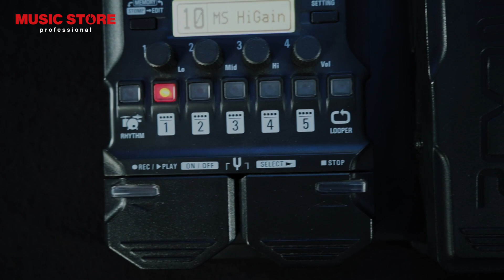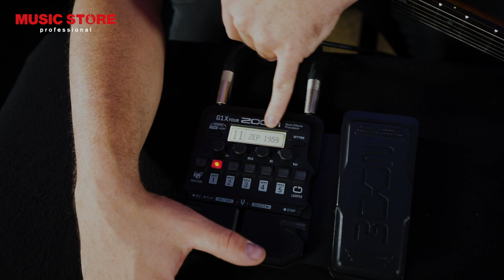ZOOM G1 Four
Das Zoom G1 FOUR Multieffektgerät überzeugt mit einer Vielzahl erstklassiger Gitarrensounds zum äußerst attraktiven Preis-Leistungsverhältnis. Dementsprechend bietet das kompakte Effektpedal mehr als 60 Simulationen bekannter Gitarrenverstärker, Boxen und Effekte, die von klassischen Vintage-Clean- und Overdrive-Sounds über effektgeschwängerte Ambient-Klangsphären bis hin zur brachialen Metal-Keule keinen Klangwunsch unerfüllt lassen.

MUSIC STORE professional ist einer der größten Fachhändler Europas für Musikinstrumente sowie Licht- und Show-Equipment